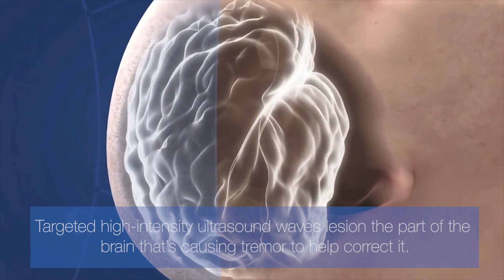Sunnybrook marks 10-year anniversary of ‘game-changing’ brain surgery without scalpels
Focused ultrasound (FUS) research at Sunnybrook is revolutionizing the treatment of brain disease in Canada and around the world. Patient Cliff Tony Lightfoot shares how FUS has changed his life for the better.